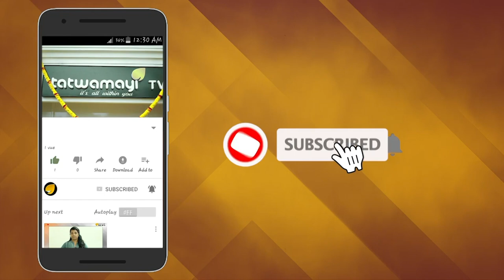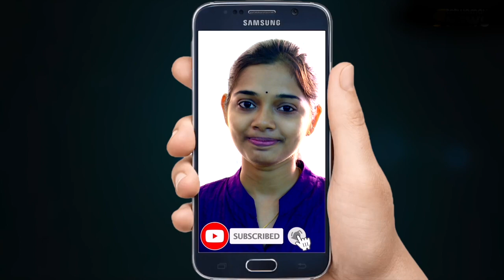വയോമിത്രം പദ്ധതിക്ക് 24 കോടി രൂപയുടെ ഭരണാനുമതി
വയസുകാലത്തും  എന്തിനാണ് പണിക്ക് പോകുന്നതെന്ന് ചോദിച്ചാൽ പലരും പറയുന്ന മറുപടി ഒന്നായിരിക്കും,മരുന്ന് വാങ്ങാന്‍...
ദൈനം ദിന ചിലവുകൾ ചെലവുകളെല്ലാം മക്കൾ നോക്കുമെങ്കിലും  തങ്ങളുടെ രോഗ വിവരങ്ങൾ മക്കളോട് പറഞ്ഞ് ചികത്സ തേടാൻ പലർക്കും മടിയാണ്.

ഇതു തിരിച്ചറിഞ്ഞാണ് സര്‍ക്കാര്‍ വയോമിത്രം പദ്ധതി നടപ്പാക്കിയിട്ടുള്ളത്.  കേരള സാമൂഹ്യ സുരക്ഷാ മിഷൻ ആണ് പദ്ധതി നടപ്പാക്കുന്നത്.  65 വയസ്സിന് മുകളില്‍ പ്രായമുള്ള മുതിര്‍ന്ന പൗരന്മാര്‍ക്ക് മൊബൈല്‍ ക്ലിനിക്കിലൂടെ സൗജന്യ ചികില്‍സ, സൗജന്യ മരുന്ന്, കൗണ്‍സലിങ് എന്നിവ നല്‍കി ആരോഗ്യ സുരക്ഷ ഉറപ്പുവരുത്തുകയാണ് ലക്ഷ്യം. ഈ പദ്ധതിക്ക്   സാമൂഹ്യനീതി വകുപ്പ് ഇപ്പോൾ  24 കോടി രൂപയുടെ ഭരണാനുമതി നൽകിയിരിക്കുകയാണ് സംസ്ഥാന സർക്കാർ.